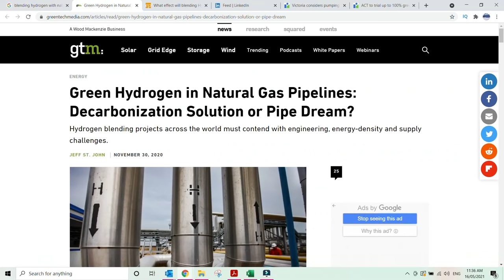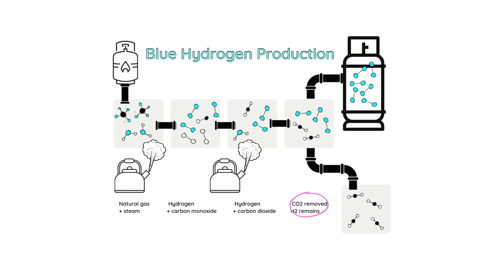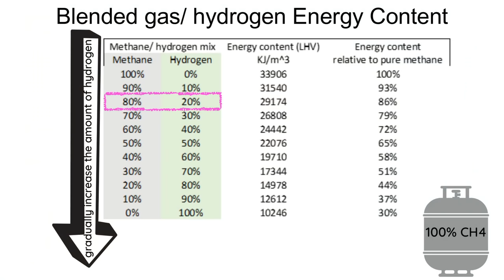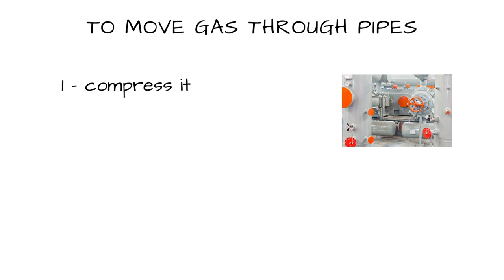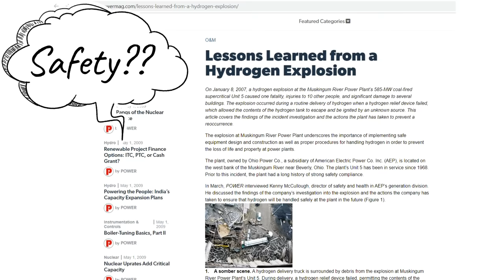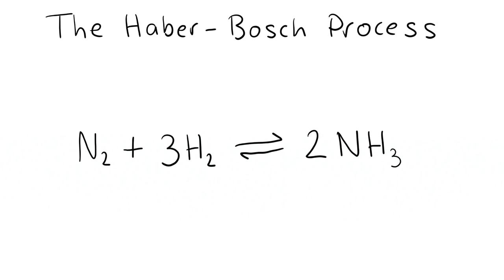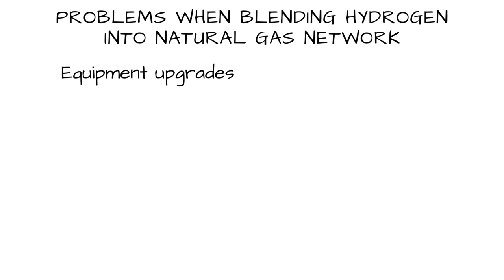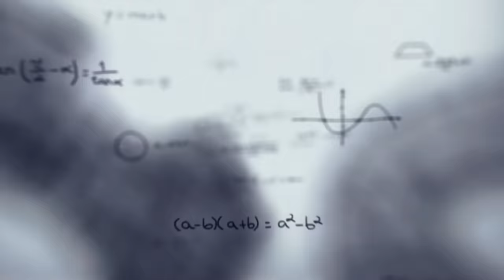Hydrogen in the Natural Gas Network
Today we hear from Chemical Engineer, Paul Martin, about how easy it is to simply substitute hydrogen into the existing natural gas pipe network, starting with blending in small amounts of hydrogen.

Topics covered include:
01:01 Paul Martin's background as a chemical engineer working with hydrogen technologies since the 1990s
01:56 Blue hydrogen and green hydrogen
02:30 Advantages of natural gas as a fuel
03:06 Disadvantages of natural gas as a fuel - leakage and CO2 emissions
02:53 Blending hydrogen into the natural gas pipe network
04:10 Reduced energy content from blended hydrogen and gas
04:35 Emissions reduction from blending hydrogen into gas networks (it's less than you think!)
05:05 High energy content per unit mass, low energy content per unit volume
05:33 Larger compressors needed to transport hydrogen instead of gas
07:33 Burners will need to be modified at mixes above 20% hydrogen
08:40 Hydrogen leakage
08:52 Safety issues related to hydrogen used in homes
10:36 Enough talk about problems, what about solutions?

If you would like to become of the Engineering with Rosie team and help improve production values, participate in the group chat and vote on future video topics then you might like to join the Engineering with Rosie Patreon community.

Next up I will probably be buying acoustic panels for my home office. So if you are bothered by the echo in this video, or have a different idea how my videos could be improved, I would love to have you as part of the Engineering with Rosie team on Patreon.

Paul's article that I mention several times in the video is here:
Hydrogen to Replace Natural Gas- By the Numbers

And he has several other articles on hydrogen that you should check out if you want more details. Also because they are published on LinkedIn, you can see in the comments what other energy professionals think of his analysis:

Other interesting resources I used in this video are linked here:

The Engineer's Guide to Plant Layout and Piping Design for the Oil and Gas Industries - Geoff Barker 2018